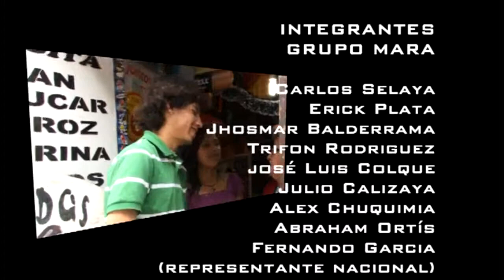TE DI, Letra y música: Erick Plata Parrado